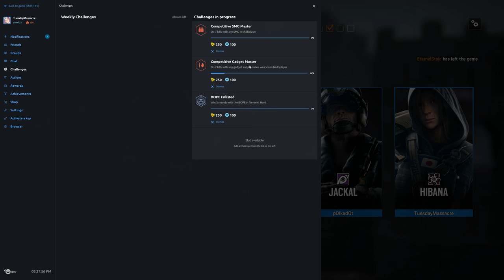Rainbow Six Siege + Part 1039 + Coastline TDM Secure Area + pcgaming crew